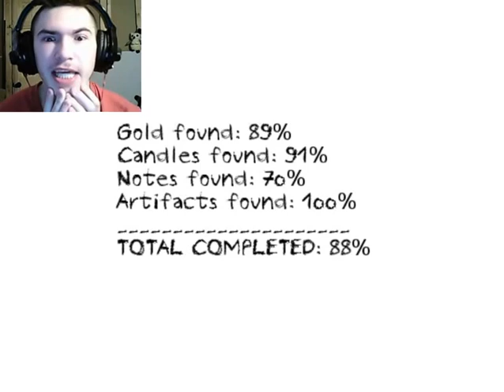I WILL ALWAYS BE WITH YOU!!! No Thanks. - Dungeon Nightmares # 2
I LOVE ALL OF YOU! Yes. Even You, You Creepy Girl..:D

Like That Facebook Page!